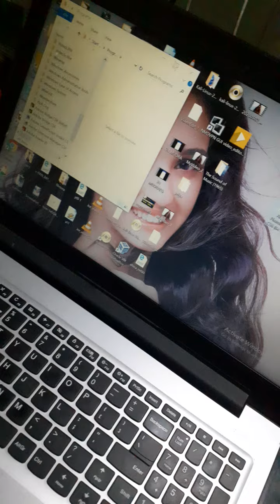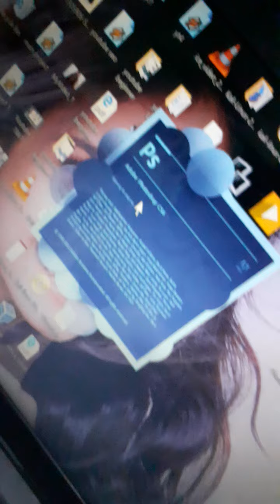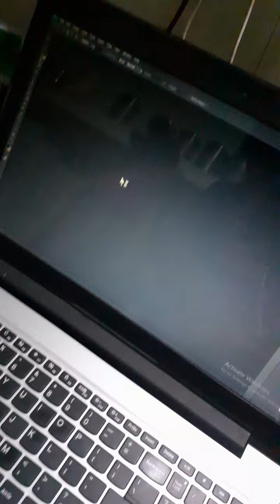how to reset photoshop cs6 to default settings in hindi